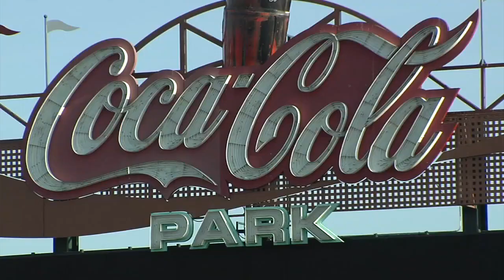69 News afternoon NETCAST for 3/23/21